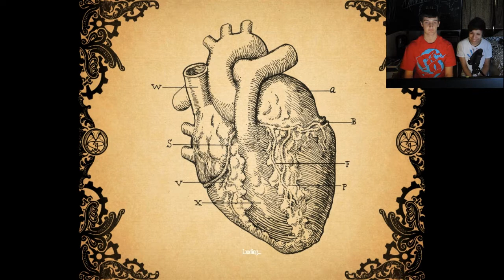"Amnesia - A Machine For Pigs" Ep. 1 - With Facecam!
Welcome to the new installment to the Amnesia franchise! Join Toothpistol49 and RoyalDezmo as they venture through the horrors of Amnesia - A Machine For Pigs with a live facecam!

Be sure to let us know if you enjoy this type of format for these videos, and if you would like to see more!